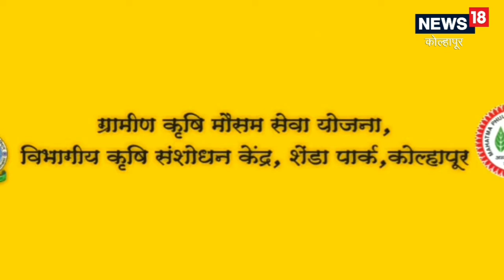Farming Tips | शेतकऱ्यांनो, हवामान बदलतंय, अशी वेळीच घ्या पिकांची काळजी, अन्यथा....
सध्या बदलत्या हवामानामुळे शेतकऱ्यांना आपल्या पिकांची काळजी घेणं अवघड होत चालले आहे. कुठे पाऊस तर कुठे कडक उन पडत आहे. त्यामुळे हवामानात सातत्याने बदल होत आहेत. यामुळे कोल्हापूर येथील ग्रामीण कृषी हवामान सेवा केंद्राकडून पुढील काही दिवसाचा हवामान अंदाज वर्तवण्यात आहे. यामध्ये त्यांनी शेतकऱ्यांनी कोणत्या पिकाची कशी काळजी घ्यावी याबाबत सविस्तर सल्ला दिला आहे.